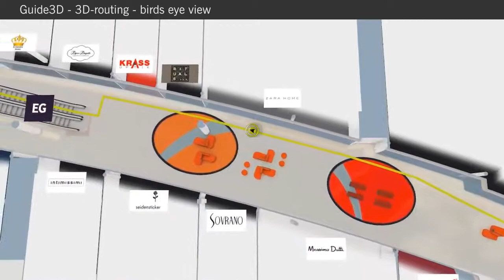2014 | Samples | 2d & 3d wayfinding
Example videos of 3d-berlin's product range